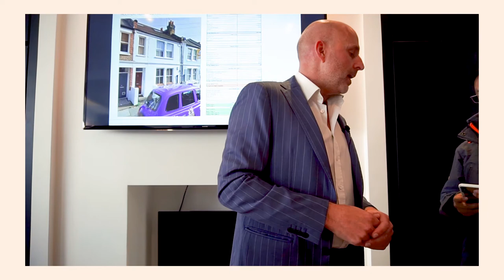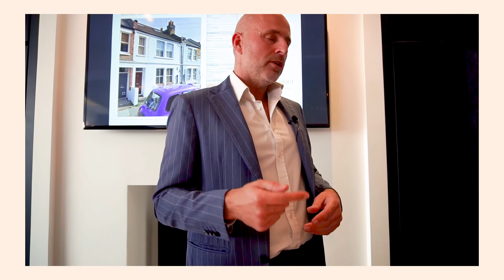Creating Opportunities as an Entrepreneur - Tips to Generate Success - Business Advice in 2019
Nick Jeffries
My Youtube channel is documenting my life at home and at work.
Todays Episode is a montage of Nicks best advice given between his recent videos. His mindset, attitude and knowledge of the market guides him towards opportunities and aids him in creating new ones.
Always looking to share, here is some of his crucial business advice to succeed in 2019 as a entrepreneur & as a home owner.

Nu:projects ltd
10-12 Fulham High Street
Fulham
London
SW6 3LQ